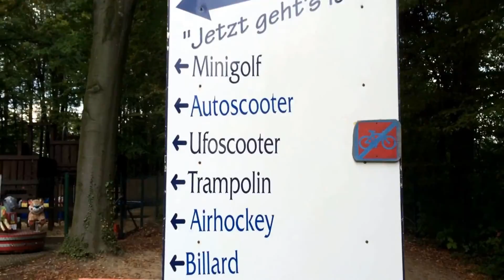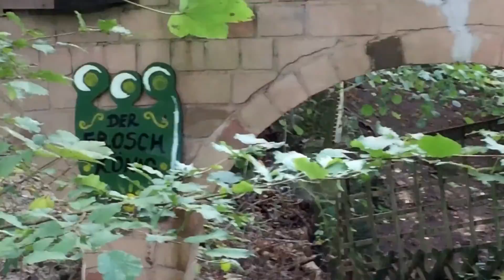Freizeittipp Blauer See Ratingen (Märchenwald, Märchenzoo, Erlebniswelt etc.)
Ein interessanter Freizeittipp: Blauer See in Ratingen mit Märchenwald, Märchenzoo, Erlebniswelt, Waldbühne, Minigolf, Bootsverleih etc.. Aber schaut selbst.